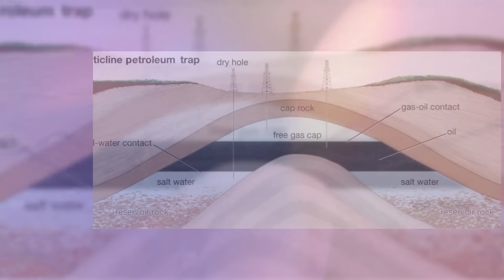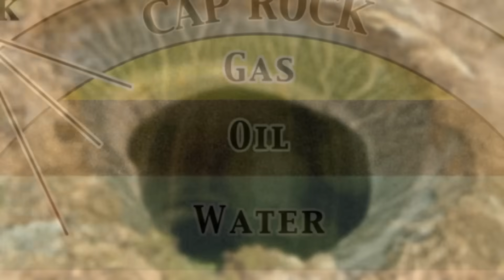Janitor Found Strange Bulge in Gym Floor, Workers Cut it Open and Called 911!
Janitor Found Strange Bulge in Gym Floor, Workers Cut it Open and Called 911! A school janitor arrived for his morning shift and was met with an impossible sight. The gymnasium floor, which had been perfectly flat the night before, now had a massive, two-foot-high dome bulging from its center.
This is the incredible true story of a bizarre geological mystery that unfolded at a suburban elementary school. We follow the school staff as they try to understand what powerful, unseen force could be pushing their building up from below.
Join us as a team of engineers is called in, and what they discover is a double threat: a multi-ton boulder being pushed up through the foundation by a high-pressure pocket of natural gas, which was also leaking into the gym, creating the risk of a massive explosion. Discover the fascinating science behind this rare phenomenon and the race against time to evacuate the school.